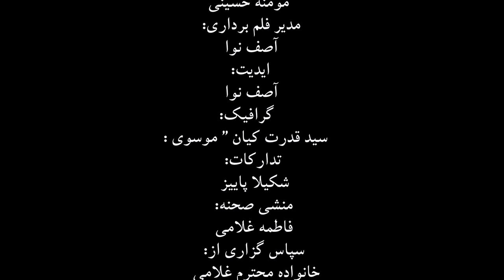سریال کمدی هزارگی ملیحه قسمت ۱ Maliha new hazaragi series Ep1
با سلام و درود خدمت همه دوستان و بینندگان گرامی،
امید که لباس عافیت بر تن داشته باشید و همیشه خنده بر لبان داشته باشید.
تیم هنری شبکه روستا همیشه کوشش و تلاش می کند تا بهترین و با کیفیت ترین فیلم ها و ویدیو ها را برای هموطنان عزیز آماده نماید و این بار  یک سریال کاغذ پیچ که عبارت از سریال ملیحه، جدید ترین درامه کمیدی و خنده دار شبکه روستا است که با الهام از قصه ها و رواج های موجود در جامعه افغانستان ترتیب گردیده و کوشش می کند ناهنجاری های جامعه مارا به تصویر بکشد.
شبکه روستا امیدوار است تا با تولید و نشر این سریال کوچک واقعیت های امروز جامعه را ماندگار نموده و به تاریخ بسپارد. تا از یک سو مایه شادی شما گردیده و از سوی دیگر مارا بسوی حرفه ای شدن راهنمایی کند.
سپاس از حمایت و تشويق همیشگی تان.